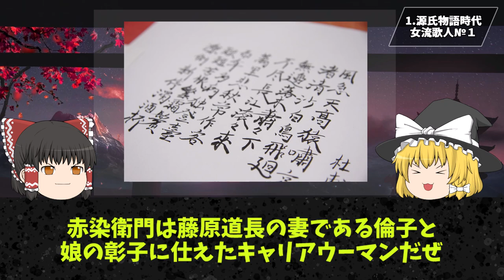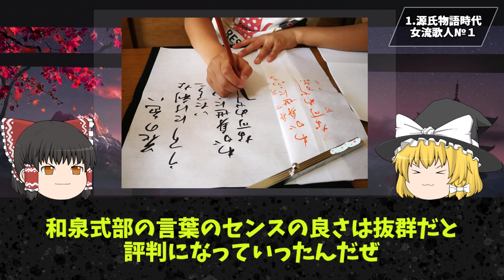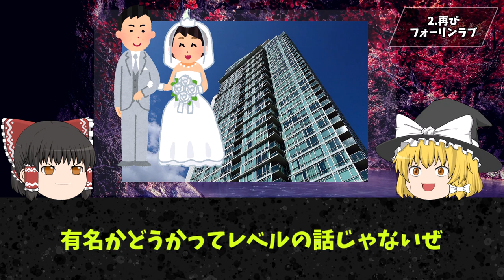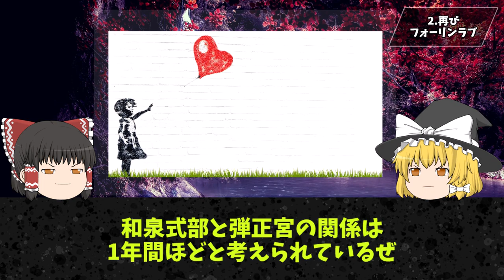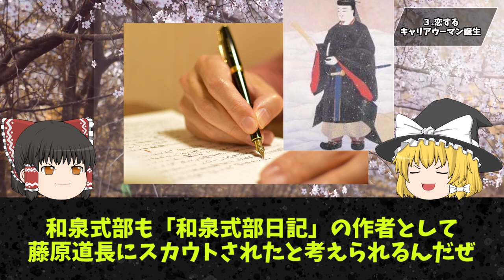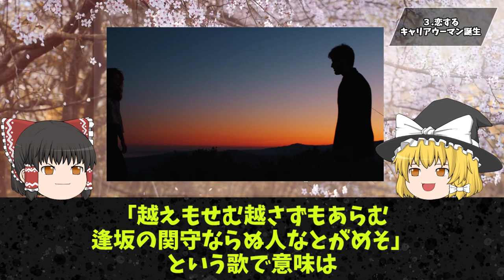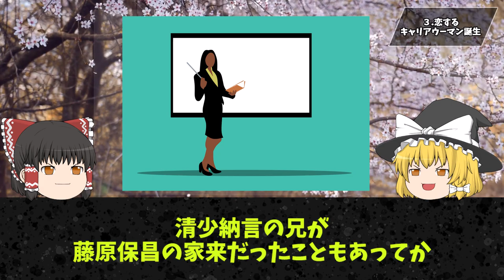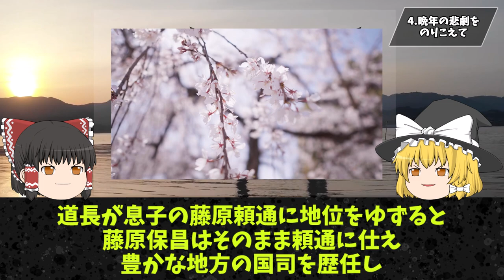【和泉式部日記】平安スキャンダルランキング女性部門第1位は和泉式部？モテすぎる女流歌人の恋愛遍歴とは！〔ゆっくり解説〕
平安スキャンダルランキング女性部門第1位に輝いた和泉式部を解説します！

歴史は何のために学ぶのか。この疑問に答えてくれる代表的な書籍E・Hカーの『歴史とはなにか』という本があります。
”賢者は歴史に学び愚者は経験に学ぶ”まさにこの通りなんです。

歴史は日常生活や仕事では直接使うことはなくて、好きな人でも趣味や娯楽として楽しむ方がほとんどだと思います。

しかし過去を学ぶことで未来に活かすことを考えている方もいます。教養だけでなく、偉人の考え方や過去の出来事から学ぶという意味でも社会で必要な知識でビジネスにも通じる部分があります。

先人たちはどのような暮らしでなぜそのような文化が形成されたのか。
知的好奇心が満たされ面白いことばかりです。

こういった考えから、このチャンネルでは社会人の方が、ゆっくり楽しく歴史上の偉人のことを学べ、更に、そこから仕事や日常でも役立てられるような動画作りをしています。

このチャンネルを通して学び、役立てられる人が1人でも多くなるようにチャンネル運営を目指していきます。
ほぼ月・木・土の18時30分に動画を配信中です！

※世の中の不思議や知的好奇心を満たす事柄の情報伝達を目的としており、視聴者に衝撃を与えて扇動する目的はございません。